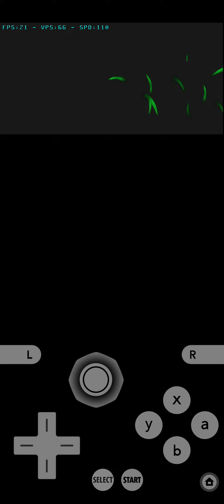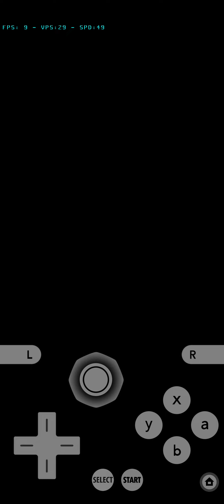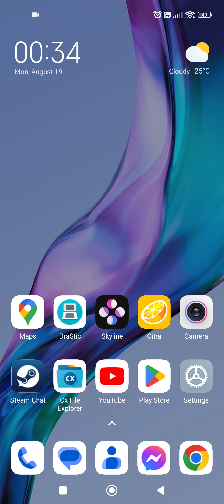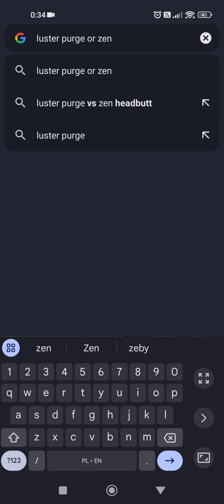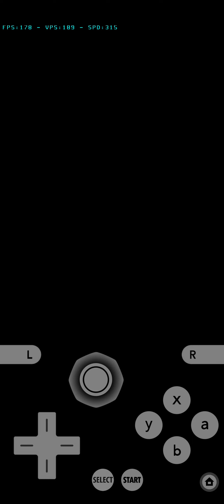Pokemon Omega Ruby - Part 16 - Safari